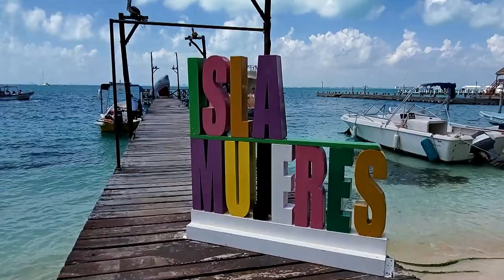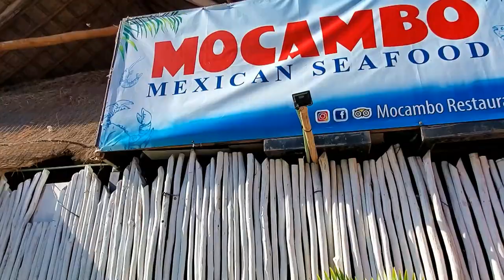Isla Mujeres Mexico Excursion On A Golf Cart | Mississippi Wildlife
Video of travelling to Isla Mujeres Mexico on a excursion while staying at Club Med Cancún. The Color Del Caribe catamaran brought us to the island, and we drove around with a golf cart. Video contains footage of Isla Mujeres.